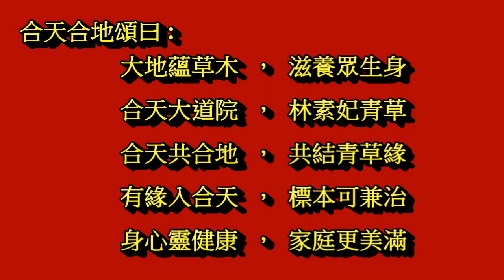211105 炸蛇瓜青草養生藥膳每週一歡喜日，彌勒山 / 合天大道院，林素妃青草園，合天合地共結青草緣...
110/10/25及11/1 每週一的~合天合地青草養生藥膳歡喜日；每星期都有不同的青草養生藥膳，與有緣來合天的十方眾善信大德們廣結青草緣，有炸蛇瓜，炸紫色地瓜薯，現炒青草野菜，煮玉米，青草炒飯，燉煮祖傳三代23味藥材
給合天常住師父們及有緣上合天的十方眾善信大德們享用，110/11/13~11/28 合天大法會期間，合天合地會供應~龍井龍葵龍梅原汁蒸餾聖水~給有緣來參加盛會的信眾們免費暢飲，感受身 心 靈的滋潤 !